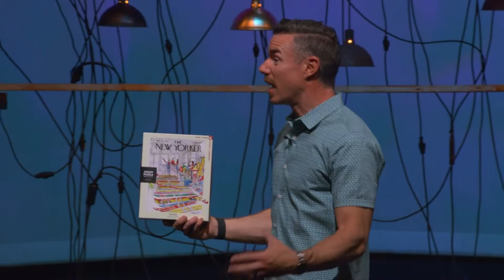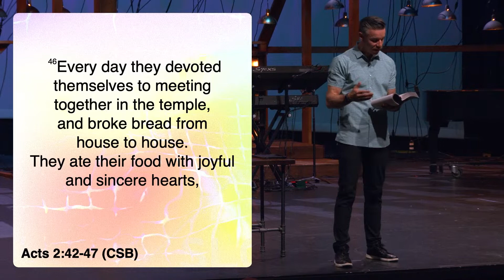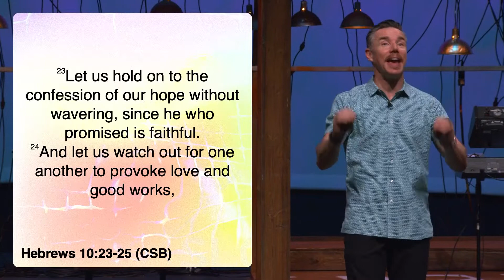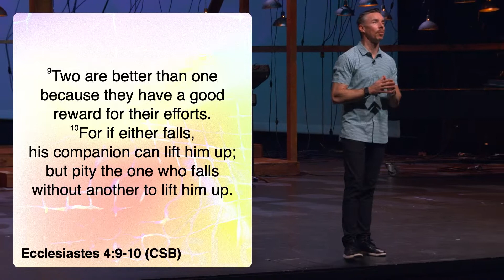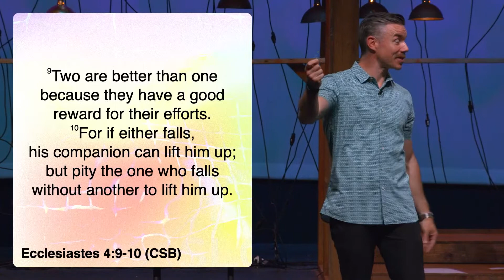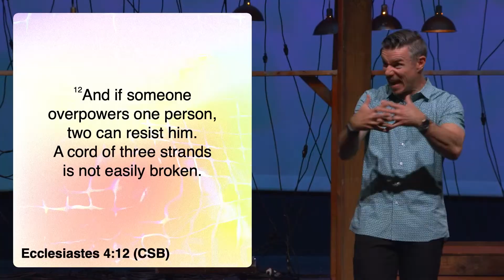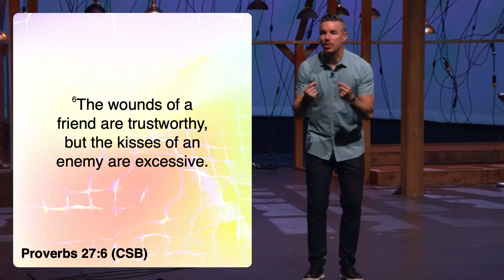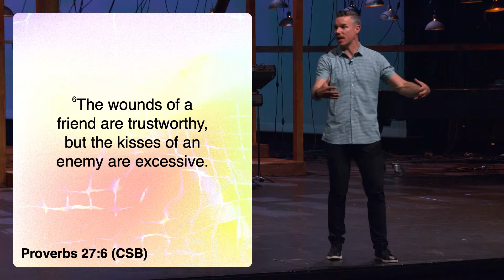Consider It | Pastor Tyler Sollie | Life Center Tacoma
Community takes connection. Check out this message from Pastor Tyler Sollie from our newest series "The Good Life".

Pastor Tyler Sollie
Life Center Tacoma